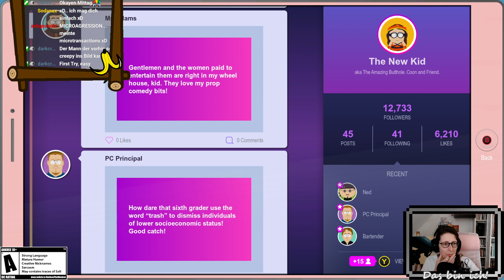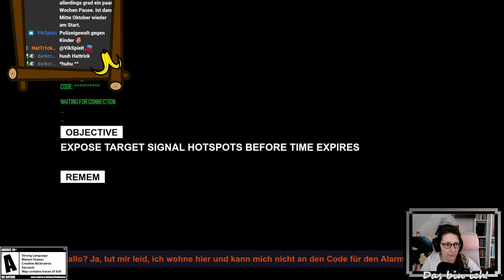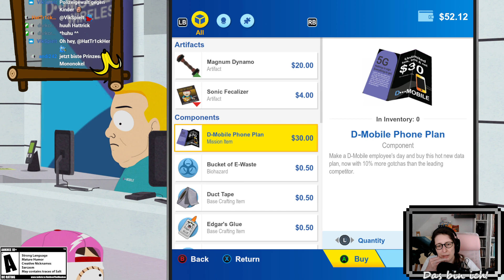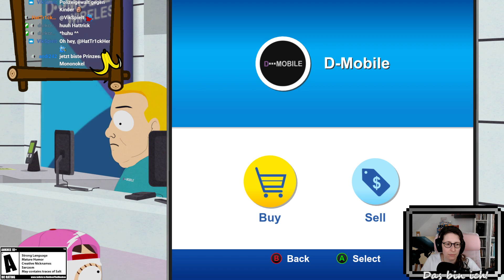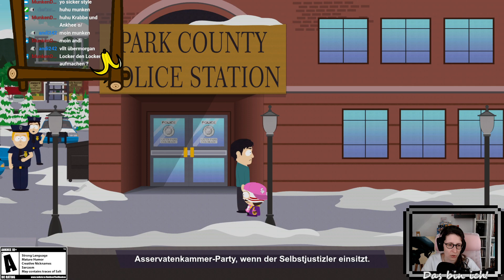South Park: Die rektakuläre Zerreißprobe ► Part 8: Microaggressions-Training mit PC Principal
Ein Wechselbad der Gefühle. Erst lehrt uns unser Sensei PC Principal, was Mikroaggressionen sind. Nämlich kleine versteckte rassistische oder diskriminierende Bemerkungen, die von uns sofort bestraft werden! Und dann schickt uns die Polizei von South Park auch schon wieder los, um einen Mitbürger aufgrund seiner Hautfarbe zu verhaften.
Gäbe es in dieser Stadt nur jemanden, der für Gerechtigkeit sorgt. Ach warte, das sind ja wir. Ein wichtiger Teil der Coon & Friends!

Dies ist eine Streamaufzeichnung.